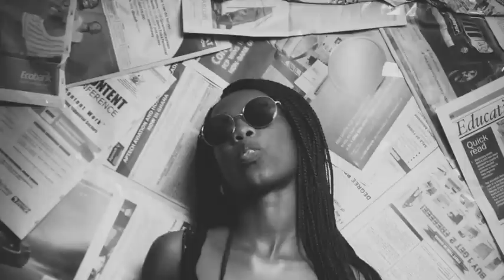Ashesi PhotoClub Photoshoot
Final club meeting of Ashesi Photography Club in video! It was a blast!